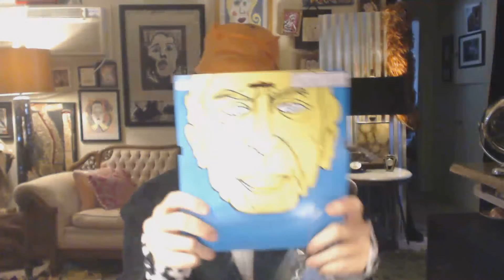Men Properly Treating the Heart, by Pastor-Minister/Social Scientist/Lecturer Tyler Lord Hamilton!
You must be age 21 years or older to view this video. While it has adult content contained in it, if you do not turn the social media off after know-ing this require-ment under law, that which you are be-ing educated about; well, we are not responsible for your lawless-ness or free-dom to do what you absolute-ly want to do devoid of ruler-ship, respect and caution.

You have been warned simply to abide by our determinant advice here-in. We thank you very much for the time it took to read this. Please take the best care in your own true self as you do what is right when no-body is looking (called integrity).

Social Alchemy Project Access Management, 2018.

Title:  Men Properly Treating the Heart, by Pastor-Minister/Social Scientist/Lecturer Tyler Lord Hamilton!